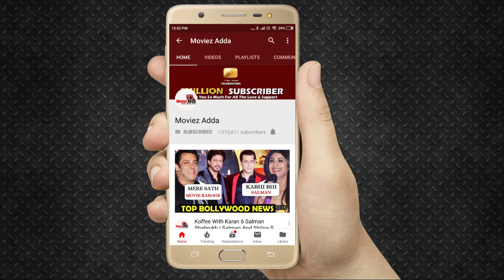Disha Patani Talks About Saman's Bharat Movie